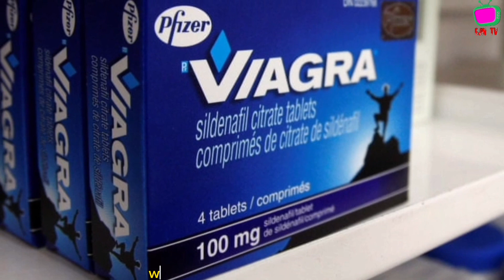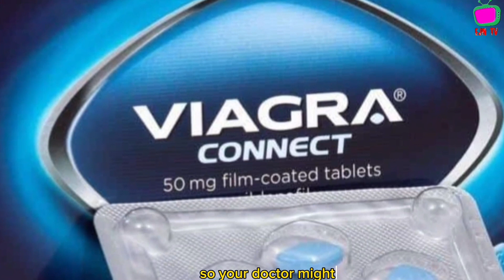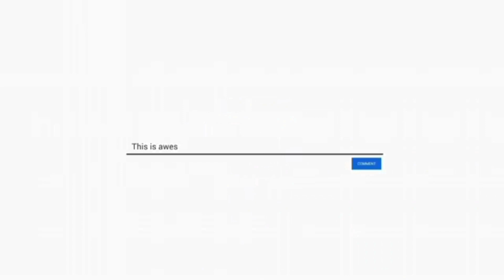Don't Use Viagra (Sildenafil) If You Don't Have Erectile Dysfunction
Viagra relaxes muscles found in the walls of blood vessels and increases blood flow to particular areas of the body.

Viagra is used to treat erectile dysfunction (impotence) in men. Another brand of sildenafil is Revatio, which is used to treat pulmonary arterial hypertension and improve exercise capacity in men and women. This page contains specific information for Viagra, not Revatio.

Do not take Viagra while also taking Revatio, unless your doctor tells you to.

Warnings
Some medicines can cause unwanted or dangerous effects when used with Viagra. Tell your doctor about all your current medicines, especially riociguat (Adempas) and nitrates.

Do not take Viagra if you are also using a nitrate drug for chest pain or heart problems, including nitroglycerin, isosorbide dinitrate, isosorbide mononitrate, and some recreational drugs such as "poppers". Taking sildenafil with a nitrate medicine can cause a sudden and serious decrease in blood pressure.

Contact your doctor or seek emergency medical attention if your erection is painful or lasts longer than 4 hours. A prolonged erection (priapism) can damage the penis.

Stop using Viagra and get emergency medical help if you have sudden vision loss.

Before taking this medicine
You should not use Viagra if you are allergic to sildenafil, or:
if you take other medicines to treat pulmonary arterial hypertension, such as riociguat (Adempas).

if you take nitrates.

Do not take Viagra if you are also using a nitrate drug for chest pain or heart problems. This includes nitroglycerin, isosorbide dinitrate, and isosorbide mononitrate. Nitrates are also found in some recreational drugs such as amyl nitrate or nitrite ("poppers"). Taking sildenafil with a nitrate medicine can cause a sudden and serious decrease in blood pressure.